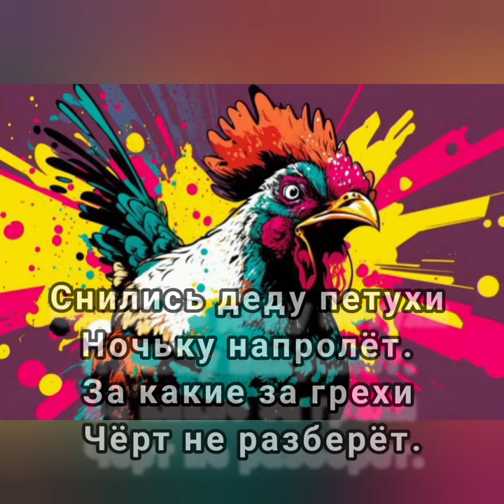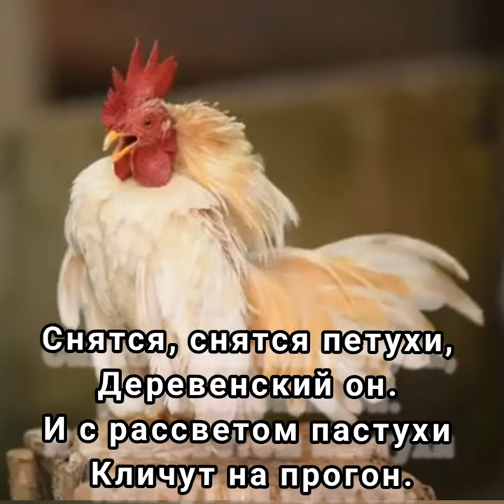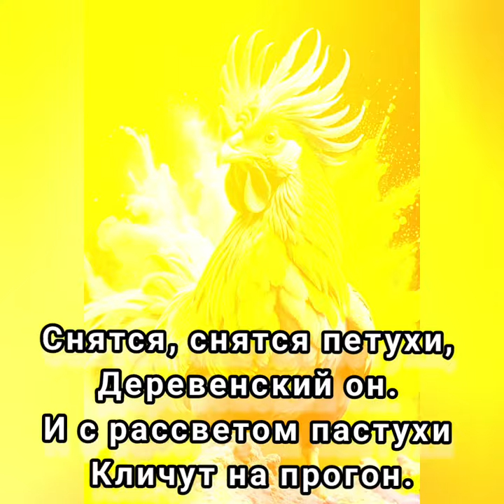Снились деду петухи - Музыка Виктора Хоборова, слова Алексея Харчевникова.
Demoversia.

Алексей Харчевников
Снились деду петухи

 Снились деду петухи
Ночьку напролёт.
За какие за грехи
Чёрт не разберёт.
Он в престольной не чужой,
Проживал давно.
И ткалось само собой
Жизни полотно.

Получил за честный труд
Уголок жилья.
И болезни, что идут,
Кругом голова.
Дети редко позвонят,
Мир у них иной.
И приехать посулят
Как-нибудь весной.

Вот и ждёт гостей старик
Лет наверно пять.
К одиночеству привык,
Сердце не унять.
Снятся, снятся петухи,
Деревенский он.
И с рассветом пастухи
Кличут на прогон.